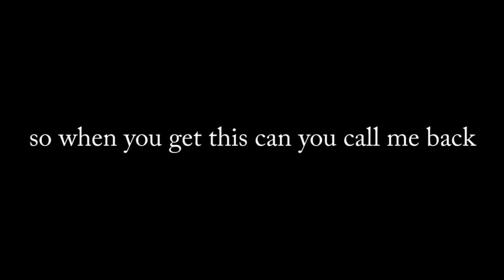"I love you and I miss you" : Horn Edition *EAR RAPE*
I am not the original poster of this meme, but the horn clips were made by my friend Mason.